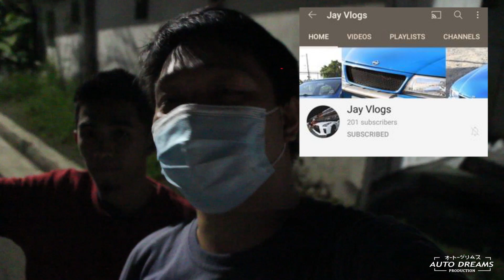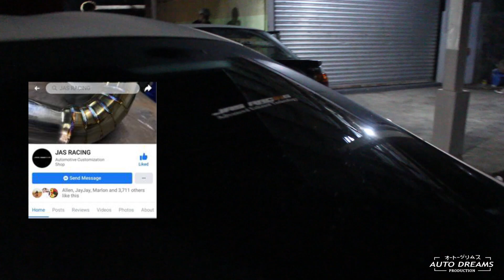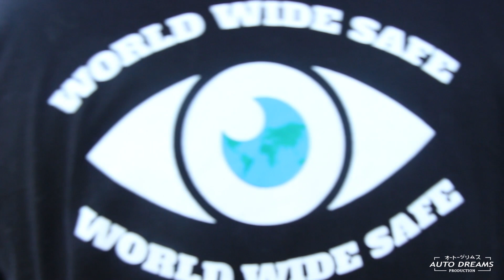DRAGSTER PHILIPPINES 12.12 TRACKDAY| Auto Dreams TV